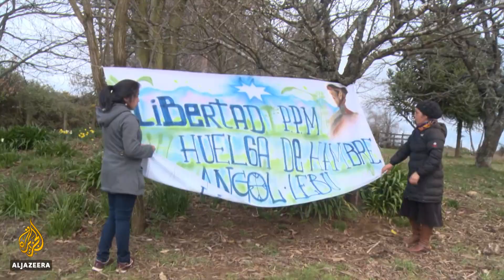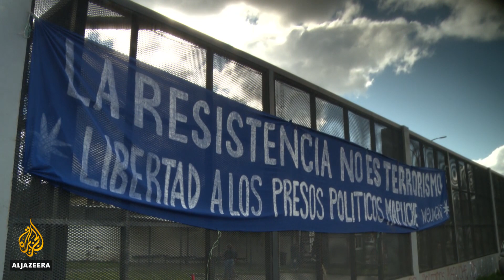Chile's Mapuche step up fight for basic rights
As Indigenous Mapuche conflict escalates, some hope the writing of a new constitution could lay the groundwork for reconciliation and peace in the trouble-torn region of southern Chile.

Armed Mapuche groups fighting for ancestral land rights and the presence of militarised police have increased the level of violence in the region.

Al Jazeera's Lucia Newman reports from Collipulli, Chile.